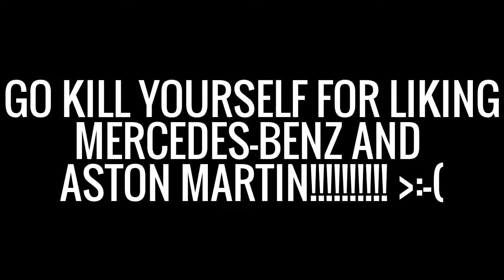The Term "Kill Yourself" In A Nutshell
This term is very heartless and murderous.